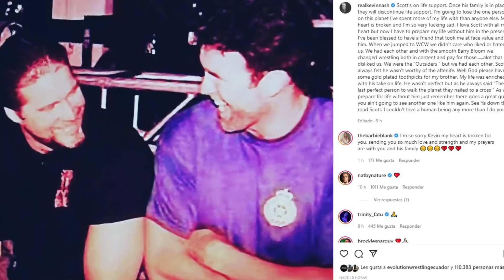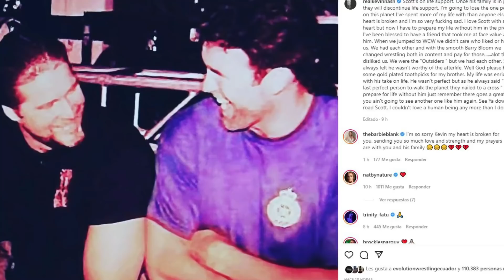ADIÓS A SCOTT HALL - Tributo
Una gran Superestrella se apaga, un adiós no es suficiente para todo lo que nos entrego. Pero vivirá por siempre en nosotros. Gracias por todo Scott Hall.